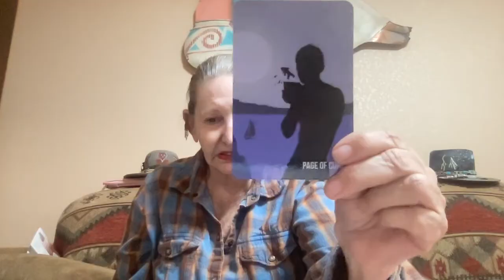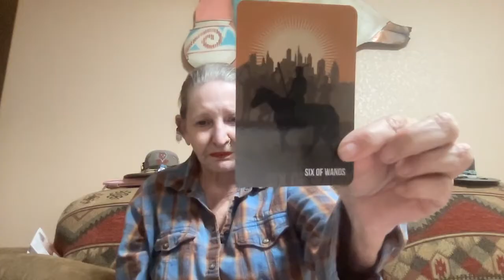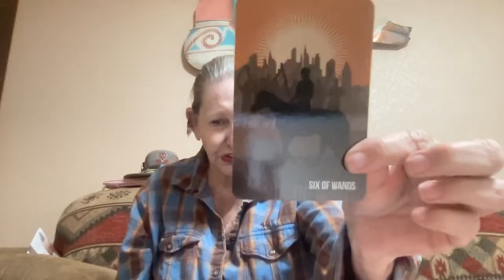Nancy Pelosi. - Ganga Tarot -